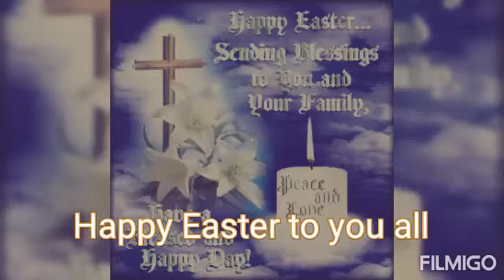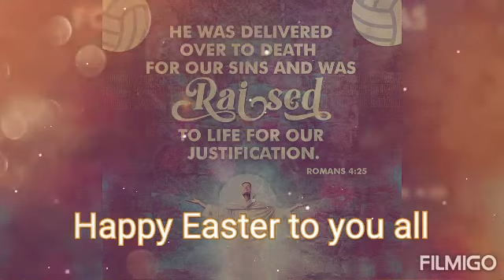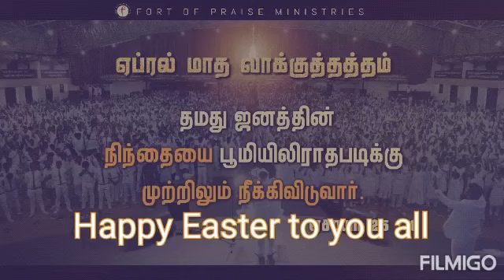HE IS RESSURECTED IN OUR LIFE JESUS AMEN 🙏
Happy Easter to you all 😂